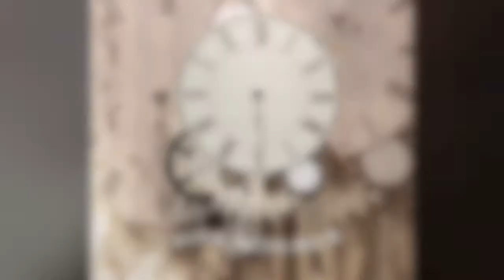Spilled Poetry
Spilled Poetry, the fourth track on Violet and the Undercurrents' debut album, Hour After Hour.

The Undercurrents originally began playing together in April 2011, and were half the size, with Ruth Acuff on bass and Phylshawn Johnson on drums. As Violet's song list began to grow, she began categorizing her songs into several different projects and outlets such as Zorya, her Americana Folk band, with a stripped down acoustic sound, as well as continuing to play as a solo artist. All of these projects have resulted in the expansion and growth of The Undercurrents to make a clear distinction of sound and appearance between each of her groups. The distinction is definitely clear, and impressive in her ability to be versatile with her songwriting and performance.

There are several distinct and unique aspects to The Undercurrents. One that is immediately obvious, is that Violet has decided to continue the all-female trend, even with the expansion of members.  Growing up, Violet was drawn to female artistry and songwriting, and was surprised by the small amount of all-female bands. She continues to have women in her group, to help encourage young female musicians to make music.

Another thing you may not see in many bands is the eclectic mix of instruments. The harp, cello, violin and upright bass, all add aspects to the sound in an unconventional way. You may be surprised at how well the instruments work together in an indie-rock space of sound.

The Undercurrents released their first single in January 2012, called "Runnin'", on Johnson's independent music label, The Nation of Love and are currently finishing up their first full length album, "Hour After Hour", set to be released in the on July 6, 2013.